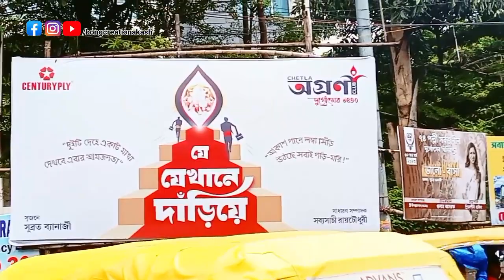2023 চেতলা অগ্রণী ক্লাব দুর্গাপূজা প্যান্ডেল New Update। প্যান্ডেলে ঠাকুর এসে গেছে। Chetla Agrani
2023 চেতলা অগ্রণী ক্লাব দুর্গাপূজা প্যান্ডেল New Update। প্যান্ডেলে ঠাকুর এসে গেছে। Chetla Agrani
157 views · 10 hours agoCHETLA AGRANI CLUB
...more

Comments4
Prodip Ghosal
North kolkatar je je pujo mahalayar porer din dekha jabe janio amra sabai dekhte jabo 😅😅😅😅
Up next

16:04
Ritu বৌদির উপর আবার Kissing Prank করলাম | Kissing Prank On Boudi Again | Bubul Aman Vines
Bubul Aman Vines•101K views

10:54
কলকাতায় আফ্রিকার Tribal Art প্যান্ডেল😍Kolkata Durga Puja 2023 Theme😁Saltlake Durga Puja Preparation
Nil VS Nil•7.2K views

6:14
anuraj delete video
Sukdeb Karmakar
New
254K views

16:57
happy birthday to you priyanshi 🥳🥳🥳🎉
Sonu weds Saloni
New
23 views

4:17
হিন্দুস্তান ক্লাব 2023 দুর্গাপূজা প্যান্ডেল new update || Hindustan club Durga Puja pandal 2023
Sanjit Creation V50
New
437 views

5:52
Youtube New Monetization Update | Become a Youtube Partner Kya Hai | 500 Subscribers Monetization
The Smart Series•176K views

2:48
হৃদয়ের শরীরের মাংস আলাদা করে কী করেছিলো খু*নিরা! | Chattogram Hill Crime | Hridoy Murder | Jamuna TV
Jamuna TV
New
2.2M views

14:48
Finally Apni Supercar Supra Mk5 Ko Damage Karney Waaley Logo Ko Arrest Karliya 😡 Busted
The UK07 Rider•1.6M views

7:49
@GAMINGARUP-cz1uf@anuraaj. রাজদীপের সম্পর্কে অনুর কথা গুলো শুনে নাও
Housewife Rita's daily life
New
1.1K views

6:31
Mahishasur of The Year! 🤭
Bisakto Chele•728K views

14:34
Cheating Prank😜 | Prank On My Boyfriend | এতো দিনের করা সেরা Prank😂 | Anuraaj Love
Anuraaj•130K views

15:48
শ্রীভূমির দুর্গা ঠাকুর প্যান্ডেলের পথে | Sreebhumi Durga Thakur 2022 | Sreebhumi Durga Puja 2022
Nil VS Nil•755K views

2023 চেতলা অগ্রণী ক্লাব দুর্গাপূজা প্যান্ডেল New Update। প্যান্ডেলে ঠাকুর এসে গেছে। Chetla Agrani

2023 চেতলা অগ্রণী ক্লাব দুর্গাপূজা প্যান্ডেল। প্যান্ডেল ঠাকুর এসে গেছে। chetla agrani club Durga Puja pandal 2023 new update
২০২৩ সালে চেতলা অগ্রণী ক্লাব দুর্গাপূজা প্যান্ডেল থিমে কি চমক থাকছে এবং এখন প্যান্ডেলের কাজ কতদূর এগিয়েছে এছাড়াও এখানে তোমরা কিভাবে যাবে তার সমস্ত তথ্য আজকের এই ভিডিওতে জানানো হয়েছে তাই সম্পূর্ণ ভিডিওটা দেখার অনুরোধ রইলো।

ঠিকানা = চেতলা অগ্রণী ক্লাব। chetla agrani club

❤️Bong creation Akash ❤️